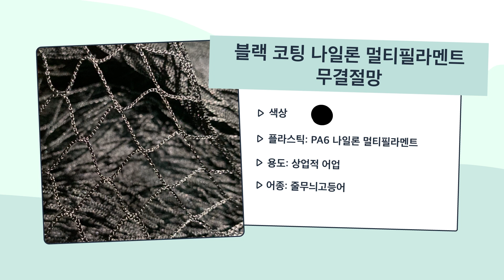Korean - How to Sort Ghost Gear for Recycling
오래된 낚시 장비를 재활용하는 데 관심이 있지만 어디서부터 시작해야할지 모르십니까?

기어를 올바르게 정렬하는 것은 재활용 프로세스의 중요한 부분이며 재활용 시설에서 더 높은 판매 가격을 얻을 수도 있습니다. 최신 비디오는 다양한 유형의 어망과 밧줄 및 분류 방법을 안내하므로 지역 사회에서 재활용을 시작할 수 있습니다. 또한 각 그물이 일반적으로 사용되는 것과 어떤 색상을 찾을 수 있는지에 대한 정보를 제공합니다. 오래된 낚시 장비를 재활용하면 바다에 유령 장비가없고 해양 생태계를 보호 할 수 있습니다.

자세한 내용은 COBSEA의 Ghost Gear Toolbox를 확인하십시오.

유령 장비로부터 바다를 지키기 위해 함께 노력합시다.